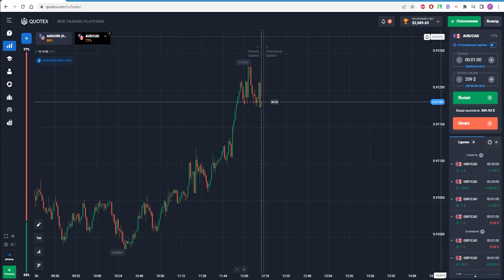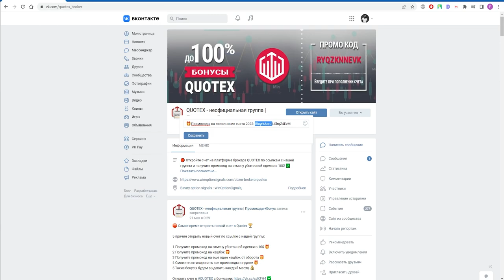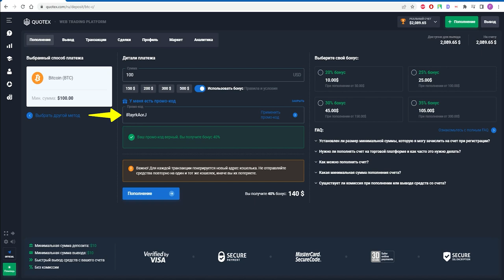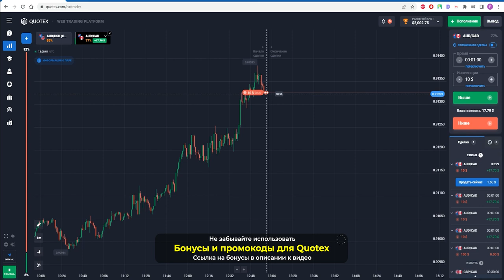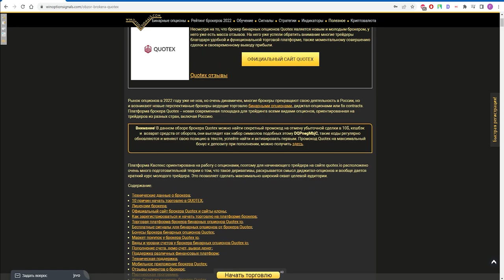Промокоды для QUOTEX: как активировать и где найти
В этом коротком видео мы рассказали, где можно найти промокоды, бонусы и подарки для брокера бинарных опционов Quotex, и также показали, как правильно их активировать. Промокоды на бонус к пополнению счета можно применять в момент пополнения, а вот такие бонусы, как отмена убыточной сделки на $10 можно применить только из маркета брокера Quotex, и в нашем видео мы подробно показали, как это сделать.